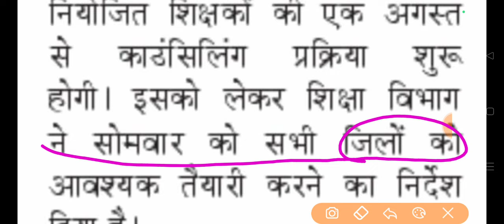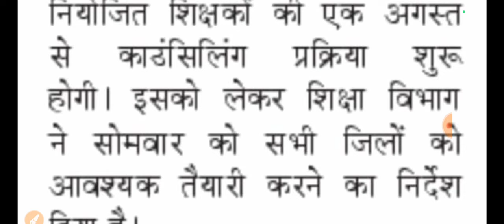सक्षमता परीक्षा पास 2024 काउंसलिंग प्रक्रिया शुरू हुई ,लेटर जारी